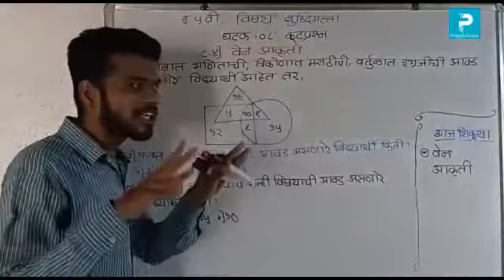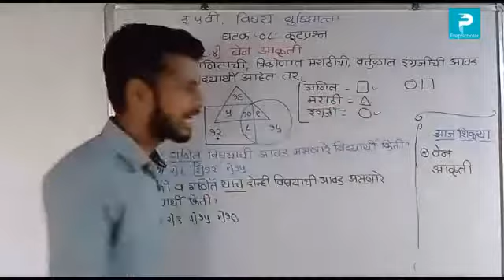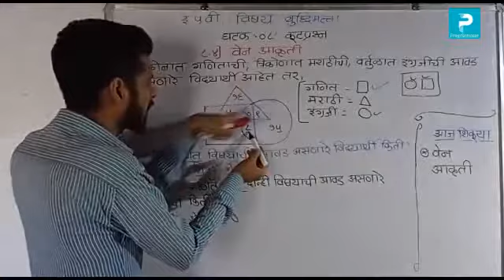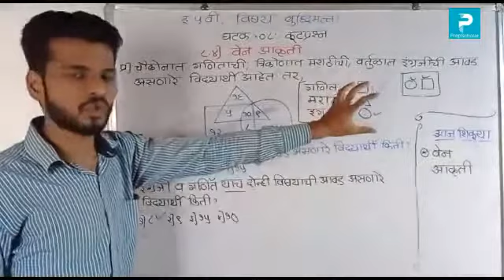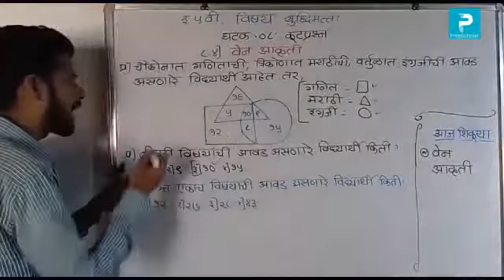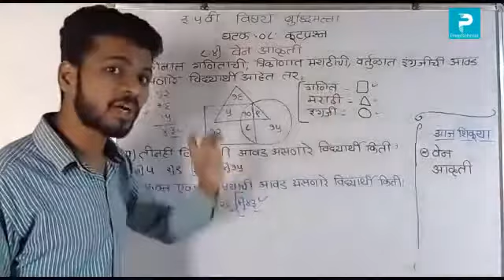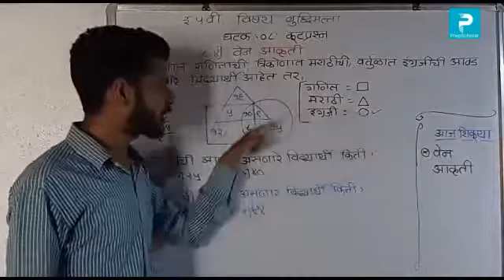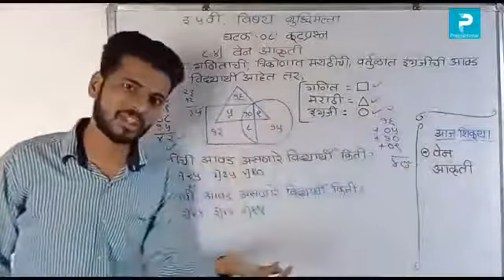28) बुद्धिमत्ता : कूटप्रश्न - वेन आकृती (भाग3) 5th